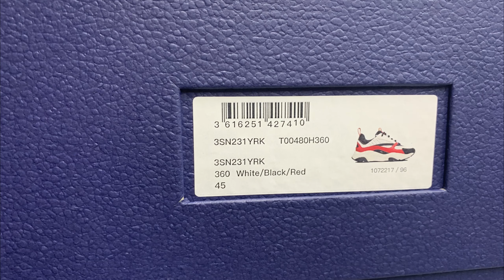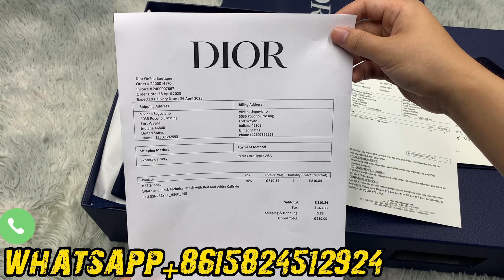The 2023 classic not to be missed, unboxing and styling the Dior B22（White/Black/Red）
Content:

The history and background of the Dior B22
Breakdown of the B22 design details
Unboxing to showcase the shoes
Demonstration of different styling ways
Review of comfort, walking experience, etc.
Personal rating and recommendation

on behalf of the manufacturer
global shipping
Direct Factory Quotation

We'll let you know about quality, style, and give you the rustic look. Should you add them to your sneaker collection?
So I can make more videos like this. Thanks